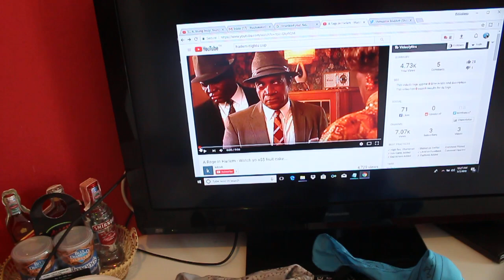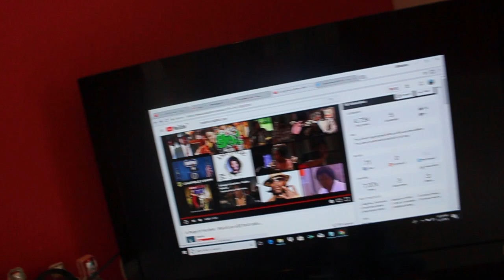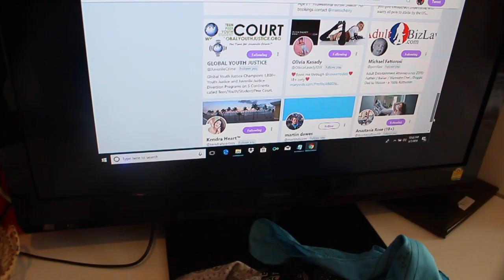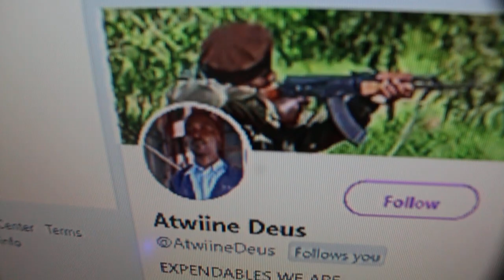theshimmyshow | "B4PP.pdf" tweets & threats from the feds NDNgirls task force entrapment team FAIL